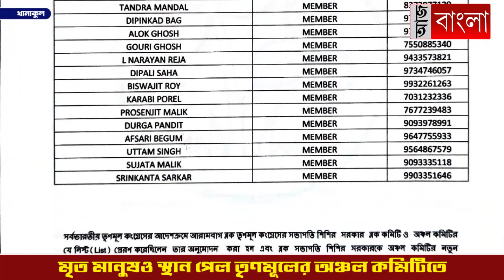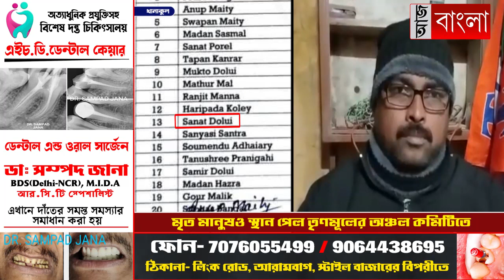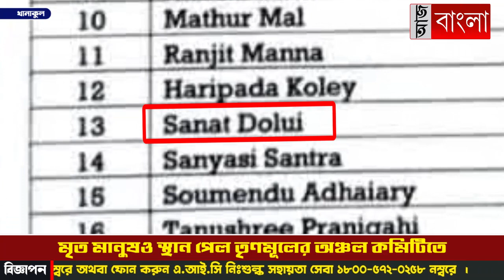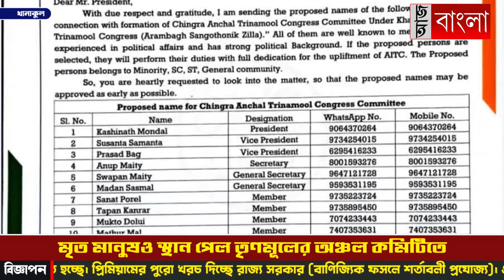মৃ`ত মানুষের স্থান তৃণমূলের অঞ্চল কমিটিতে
পাঁচ বছর আগে মৃ`ত মানুষও স্থান পেল তৃণমূলের অঞ্চল কমিটিতে